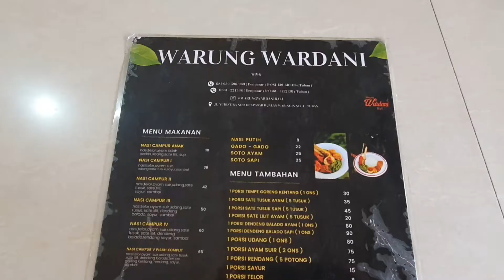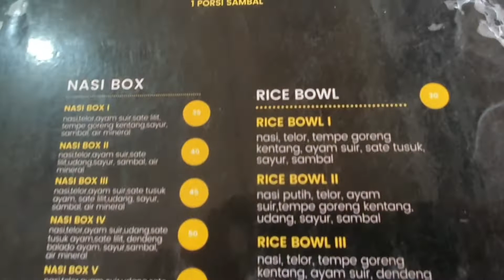KULINER BALI : NASI CAMPUR WARUNG POJOK NANGKA & WARUNG WARDANI (HALAL)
kulinerdibali Kami Menyajikan Kuliner Khas Bali Halal Kepada Anda Yang Mungkin Anda Belum Tahu Dimana Lokasi dan Tempatnya